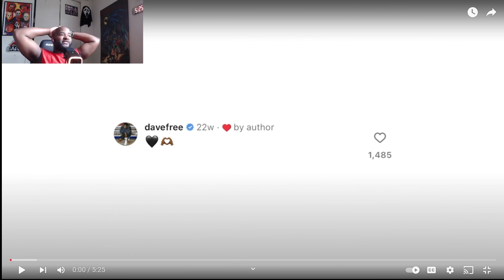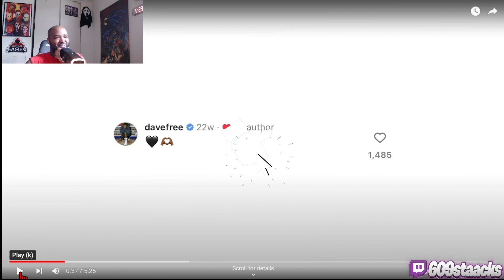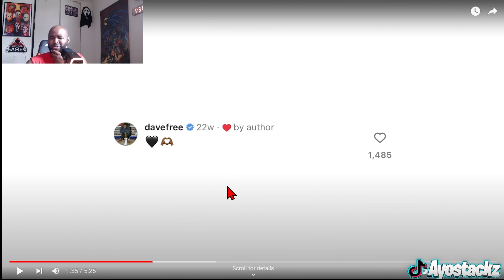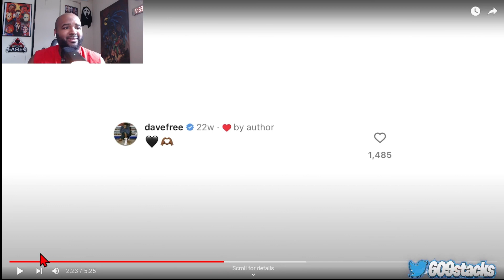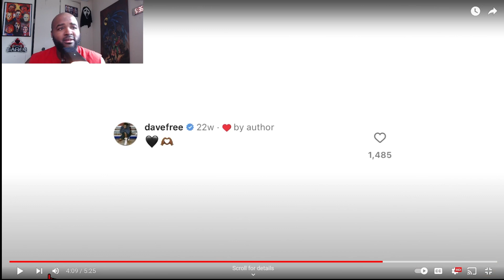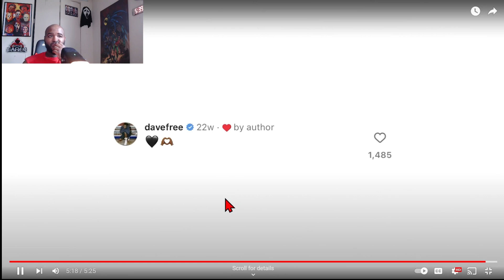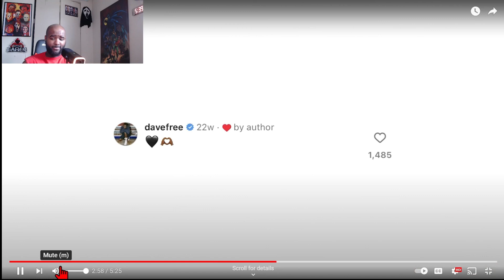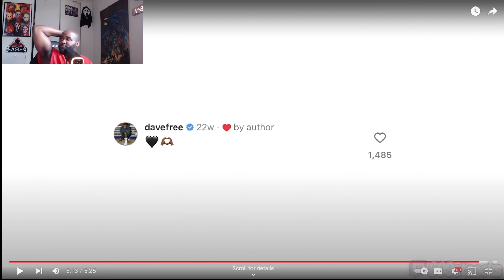HEART PART 6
REACTION